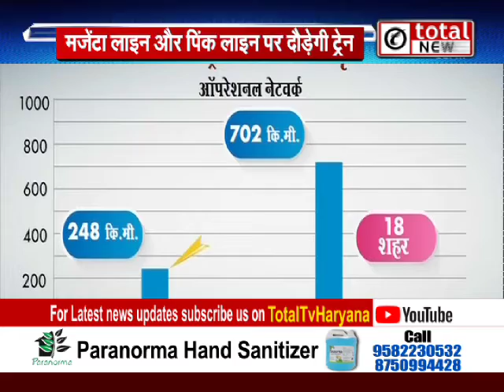पीएम मोदी ने ड्राइवरलेस मेट्रों का किया शुभारंभ, दिल्ली सीएम केजरीवाल भी रहे मौजूद